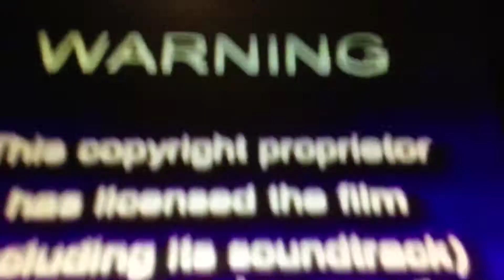Opening To School Of Rock 2004 VHS Australia